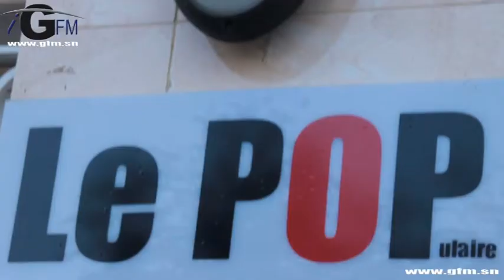Reportage Populaire & Al Madina Fm